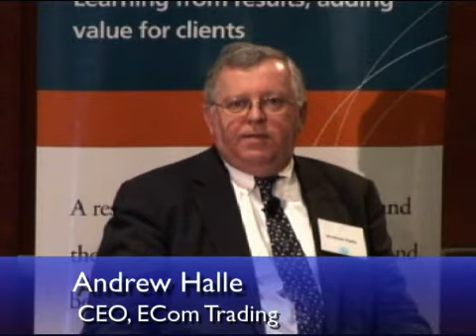IFC's Development Outcome Tracking System (DOTS): Interview with Andrew Halle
IFC's Development Outcome Tracking System (DOTS) measures the development effectiveness of IFC's investment and advisory work. It has been recognized as a leading system for development-results measurement.

In this video: Andrew Halle, CEO, Ecom Trading